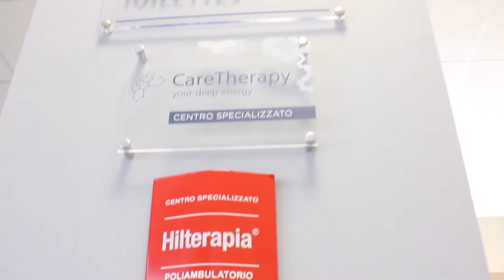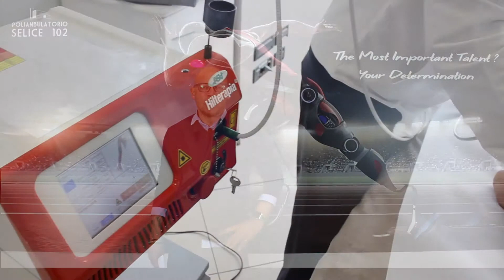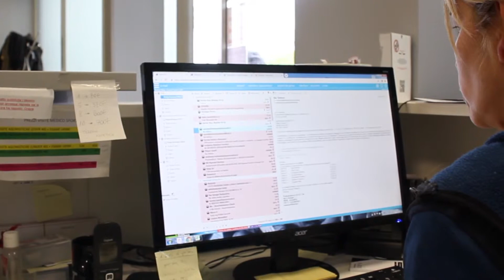Poliambulatorio Selice 102 e Vettore Medical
Il Poliambulatorio Selice 102 è una realtà giovane e dinamica nata dall’esigenza di offrire alla clientela servizi all’avanguardia avvalendosi delle più moderne tecniche in campo fisioterapico e di attrezzatture strumentali specialistiche riconosciute a livello mondiale

Una sola mission: prendersi cura del CLIENTE a 360 gradi.
Un solo interlocutore: dalla visita specialistica alla fisioterapia manuale e strumentale, dalla palestra riabilitativa al medical fitness.

Presso la nostra struttura un TEAM di medici e professionisti vi accoglieranno lavorando nel pieno rispetto della persona e delle norme deontologiche che regolamentano i servizi offerti.
Il nostro lavoro è fornire al cliente un servizio completo, che si articola dalla

prima valutazione fisioterapica alla riabilitazione completa del paziente pre e post chirurgica, offrendo anche visite specialistiche di diversa natura comprese ecografie muscolo-scheletriche e visite neurologiche.
Presso il Poliambulatorio Selice 102 potrai trovare una palestra riabilitativa tecnologica dove, seguito da personale altamente specializzato e con un piano di lavoro personalizzato, sarai in grado di valutare ed allenare la tua postura, eseguire allenamenti di Medical Fitness individuali o in small group ed eseguire un’accurata riabilitazione pre/post chirurgica.

FisioGo Italia: Diamo Visibilità al Mondo Fisioterapico
FisioGo Italia: We give Visibility to the Physiotherapeutic World